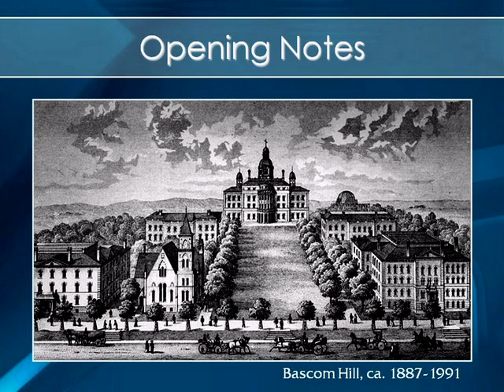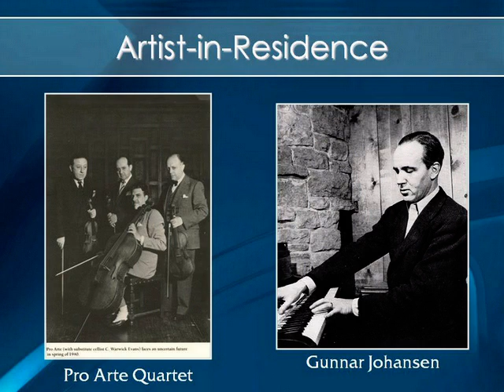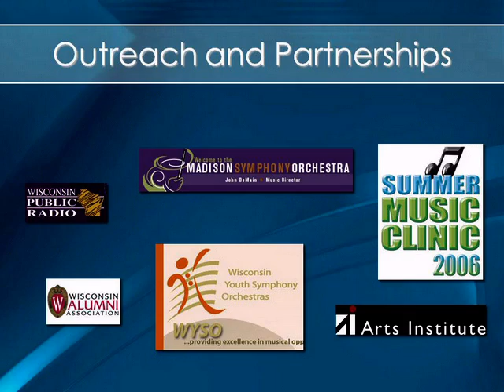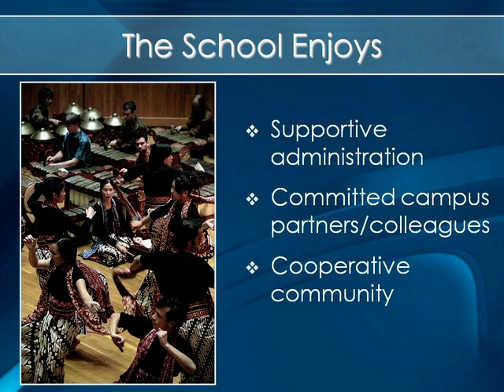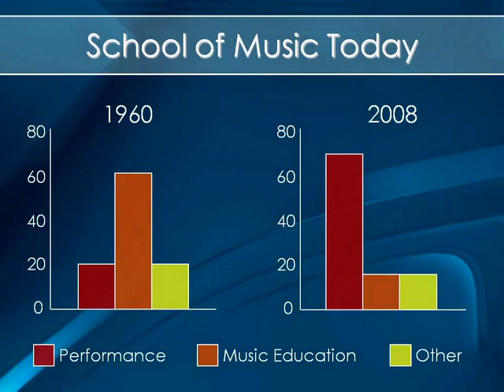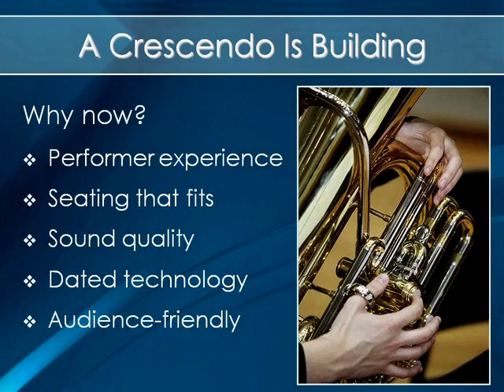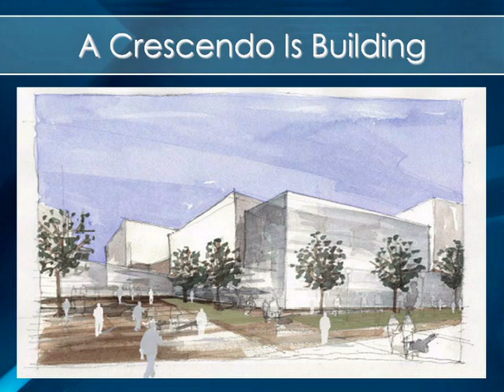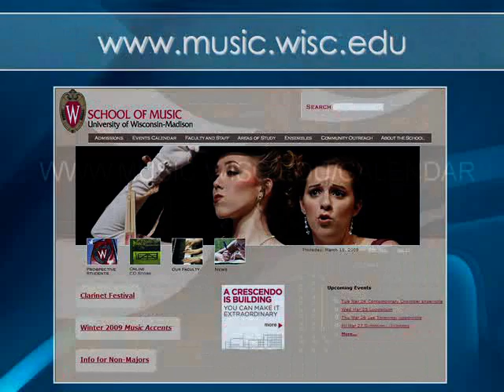John Schaffer June 2010 BHS Luncheon